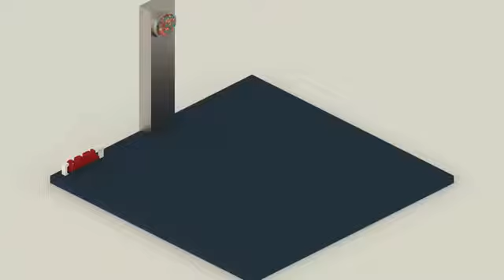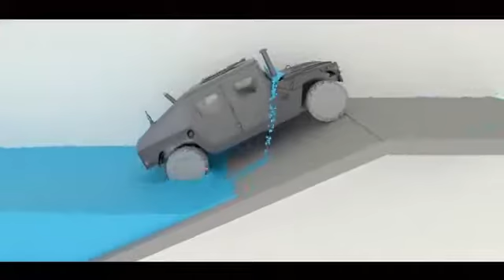░ Amazing Moments ░ Most Amazing Moments Caught On Tape - Documentary Amazing Moments